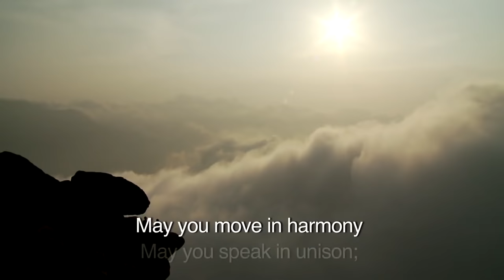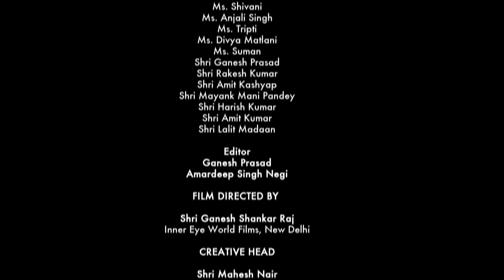Common Yoga Protocol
The video summaries the practices proposed by the Government of Bharat to be practiced by one and all.